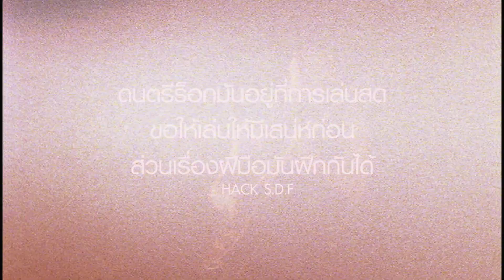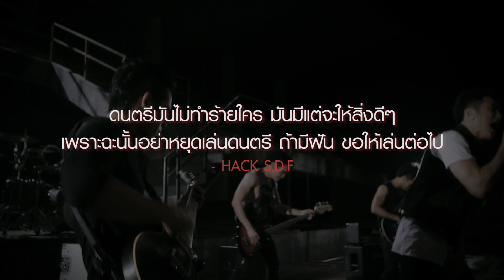Live@G: INSPIRE IDOLS Ep#22.2 แฮ๊ค S.D.F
ช่วง INSPIRE IDOLS กับ นอ วง Crescendo
แนะนำให้รู้จักคุณ ฐาปนา ณ บางช้าง หรือ แฮ็ค S.D.F